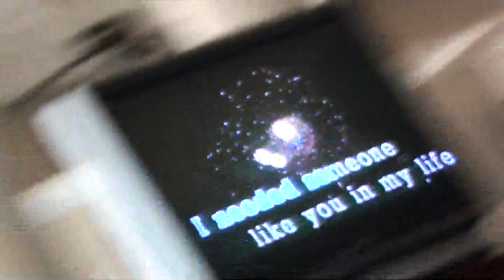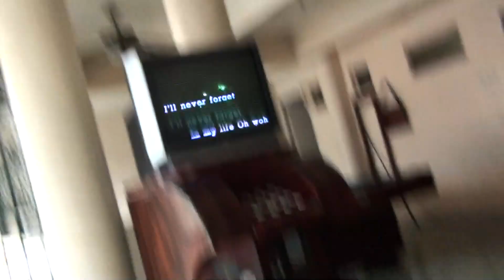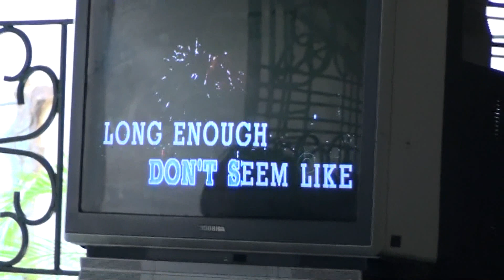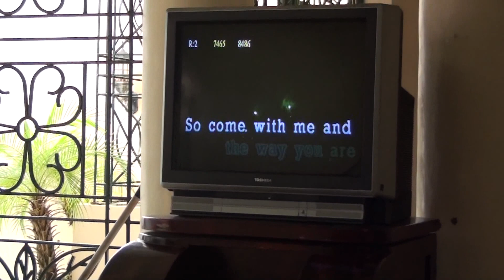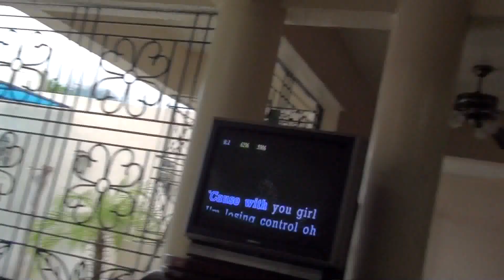Pansol, Calamba City, Laguna Private Pool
The best bonding between me and my cousins was formulated via: Outing+Pansol,Calamba, Laguna+Pool+FattyFoods+Candies+Colas+MugsOfBeers+CigarSmokes+NewPeople/Friends = Exceptional Memory of love and friendship. We thank you Miss Regine Santiago and Alex Feng for these great experience. Share L❤VE =)